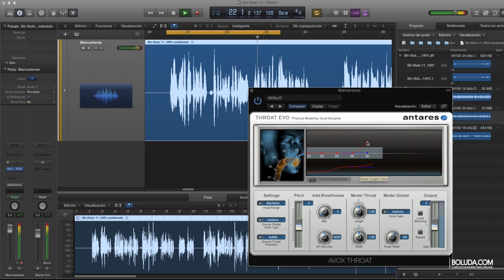Curso de Grabación Vocal en boluda.com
En este curso de grabación vocal veremos lo necesario para grabar nuestras voces, editarlas y tratarlas para lograr resultados profesionales.